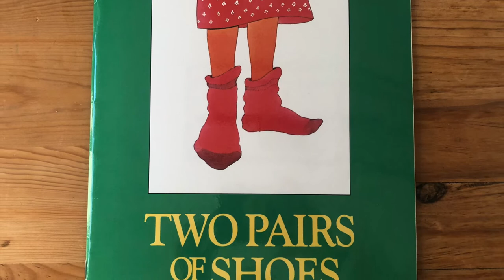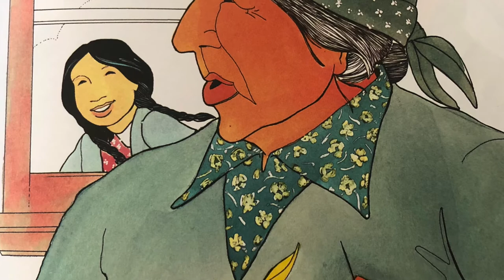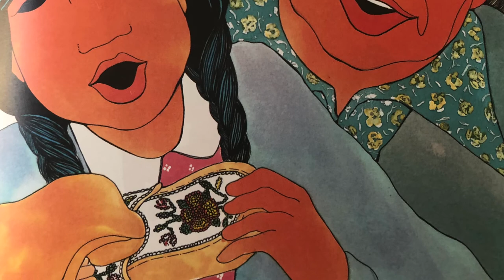Two Pairs of Shoes- A Reading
A Reading of Two Pairs of Shoes by Esther Sanderson
Created and Developed for Early Years online learners.